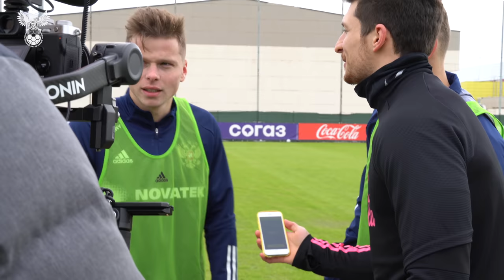Молодёжка. Сборы. День 2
Молодёжная сборная России продолжает подготовку к чемпионату Европы в Венгрии и Словении. Команда провела вторую тренировку в Новогорске.